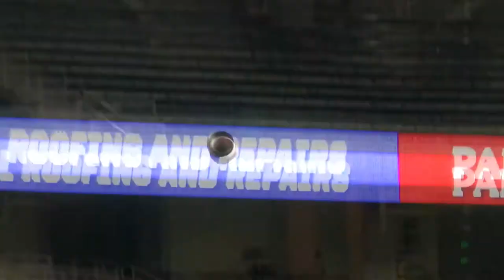Jeremiah Briscoe Whataburger Athlete of The Week